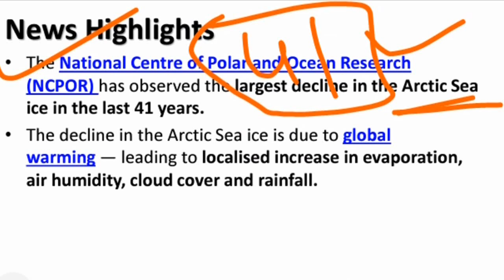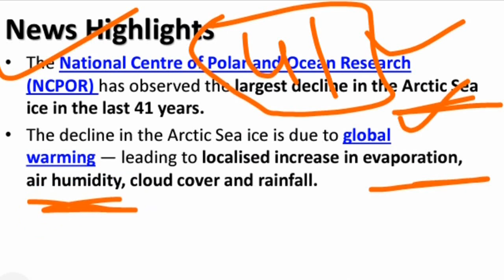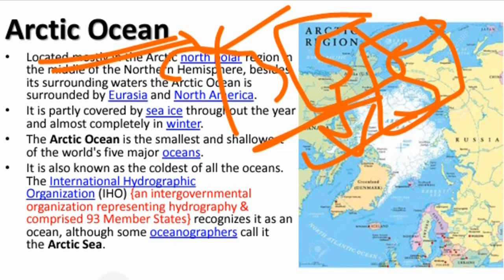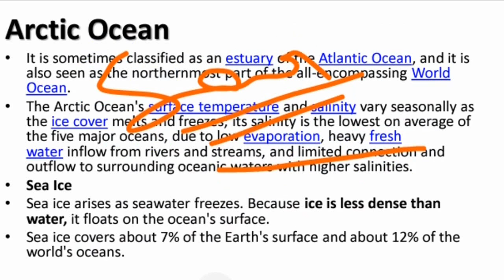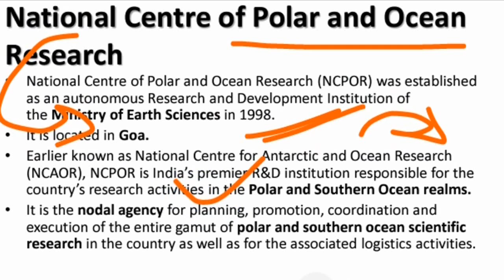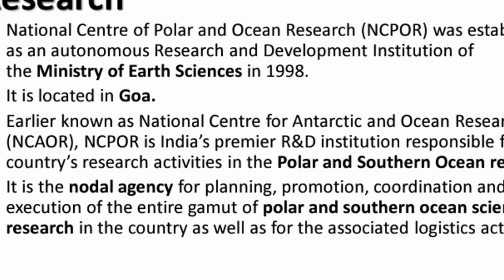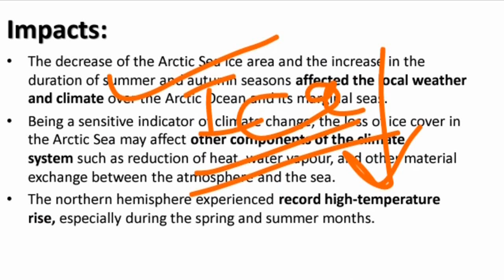Largest decline in the Arctic Sea ice in the last 41 years | Current Affairs 2020 (Hindi)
Largest decline in the Arctic Sea ice in the last 41 years | Current Affairs 2020 (Explained in Hindi)

The National Centre of Polar and Ocean Research (NCPOR) has observed the largest decline in the Arctic Sea ice in the last 41 years.
The decline in the Arctic Sea ice is due to global warming — leading to localised increase in evaporation, air humidity, cloud cover and rainfall.

arctic ocean ice melting
arctic sea ice decline news
arctic sea ice decline
arctic sea ice decline graph
arctic sea ice decline faster than forecast
arctic sea ice decline video
arctic ice decline
arctic ice decreasing
arctic ice decrease
arctic sea ice decrease
arctic ocean upsc
arctic ocean in hindi
arctic sea ice loss

arctic sea ice melting over the last 35 years
arctic sea ice nasa
arctic sea ice melt
older arctic sea ice disappearing
disappearing arctic sea ice
arctic ice decrease
arctic ice melt 2020
what happens when arctic ice melts
what happens when arctic ice is gone
what will happen if arctic melts
what will happen if the arctic sea ice melts